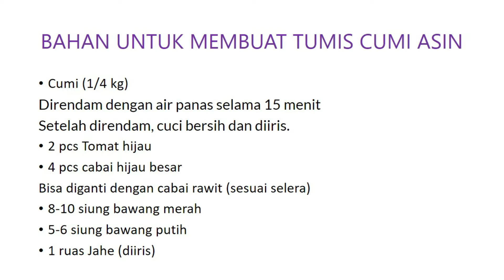VLOG #2: Memasak Tumis Cumi asin dan tahu goreng krispi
Di video ini menjelaskan tentang cara memasak tumis cumi asin yang ndess!! :D

tonton videonya sampai habis ya sobat...

Selamat menonton
God Bless